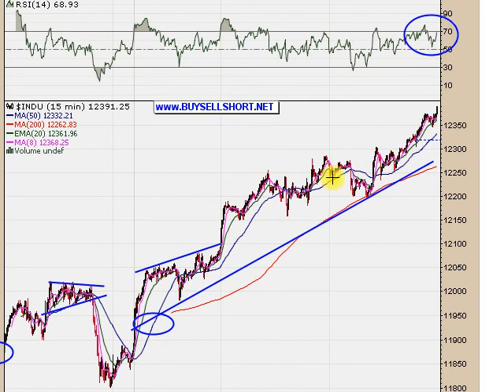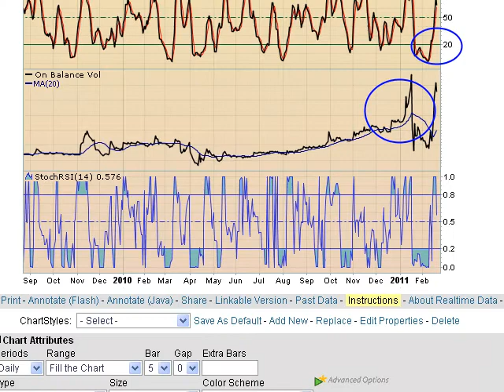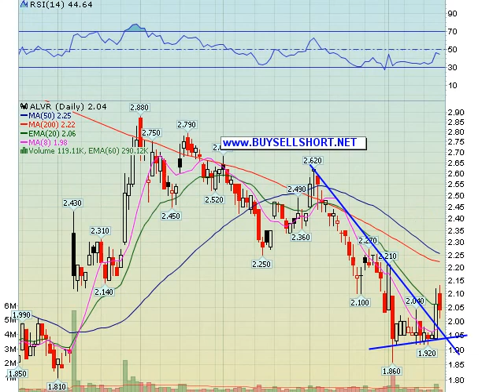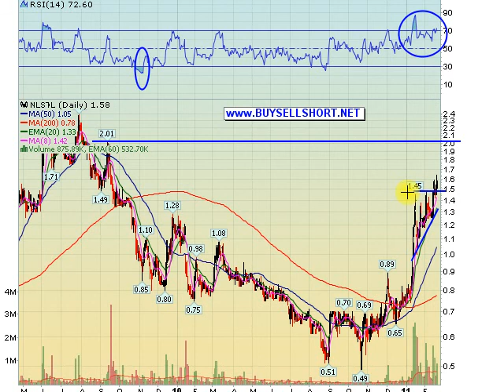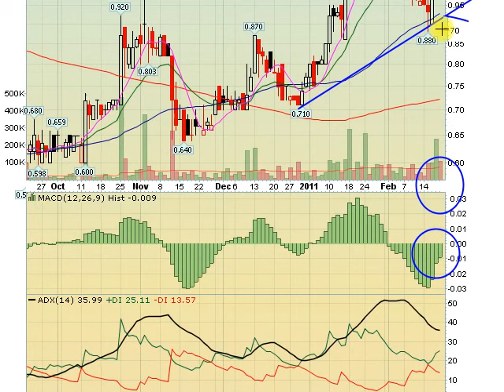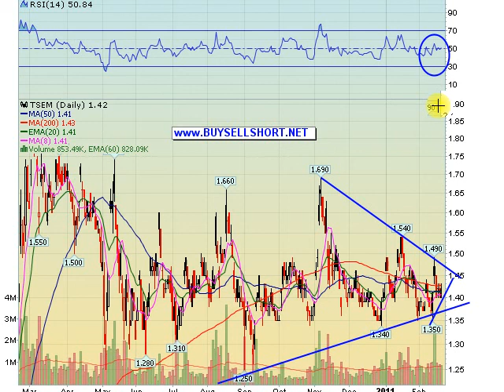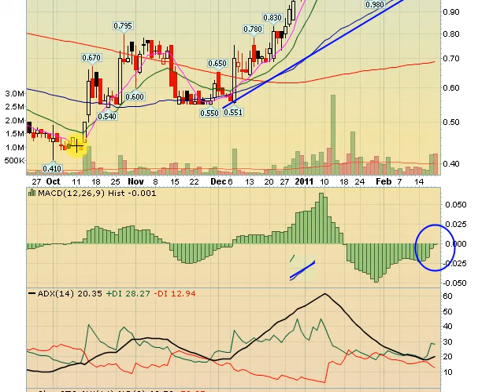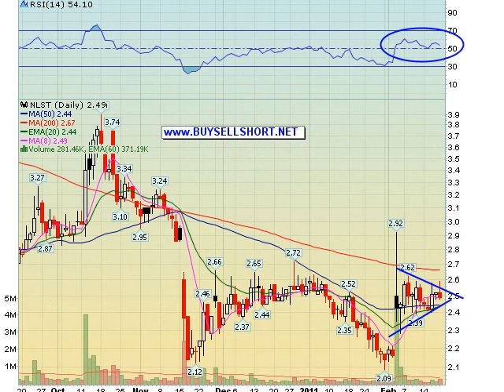02-19-2011 Stocks to Watch Video for Tuesday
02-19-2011 Stocks to Watch Video for Tuesday